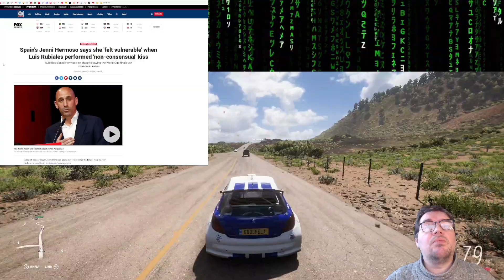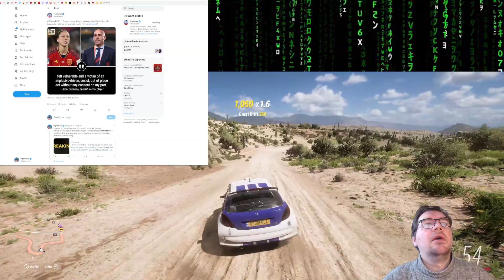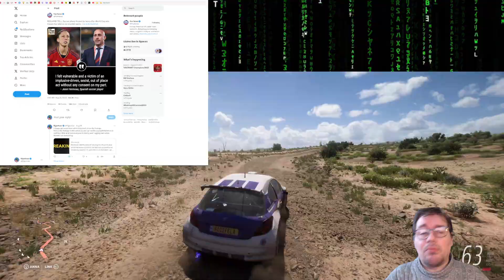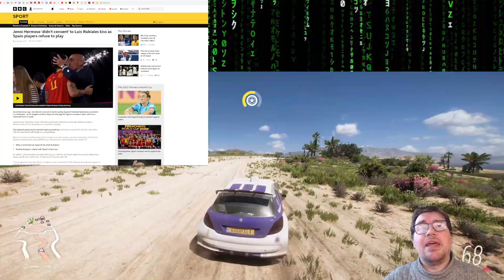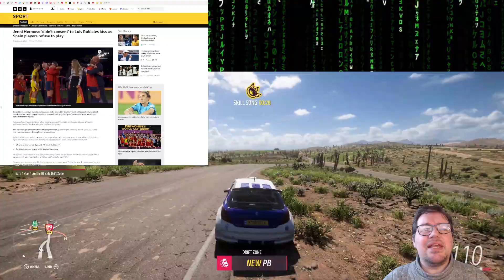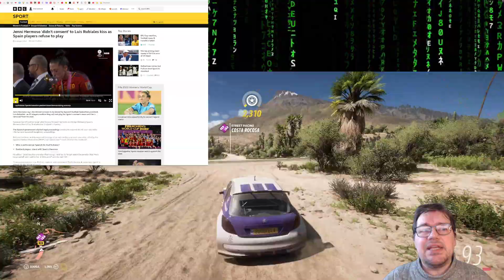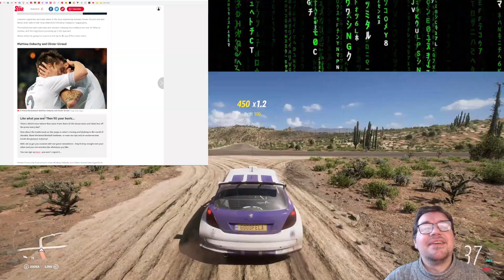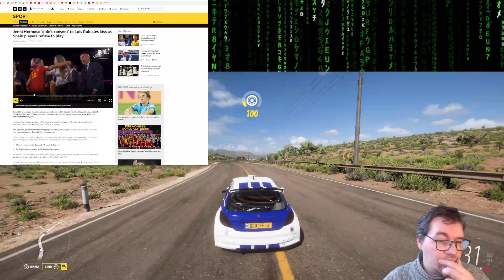Luis Rubiales Did Nothing Wrong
Women ruin everything.

Bitcoin wallet: bc1qlm7z93rcutwh7la6wppzjsdxh6960660an6l7x
Amazon wishlist: